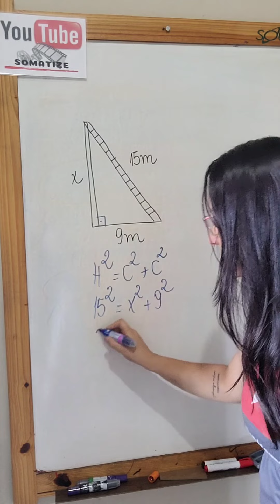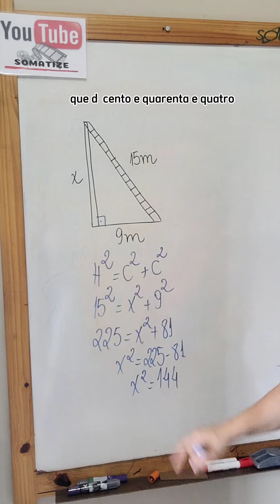Teorema de Pitágoras